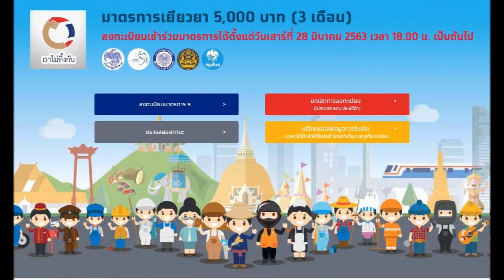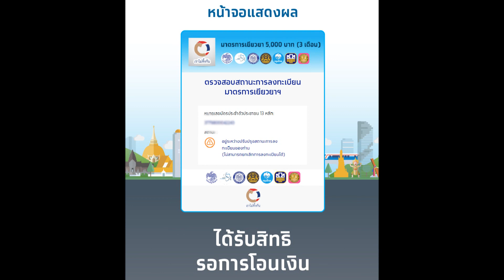"เราไม่ทิ้งกัน" เสาร์-อาทิตย์นี้ ไม่จ่ายเยียวยา